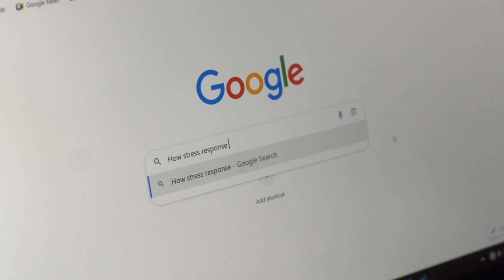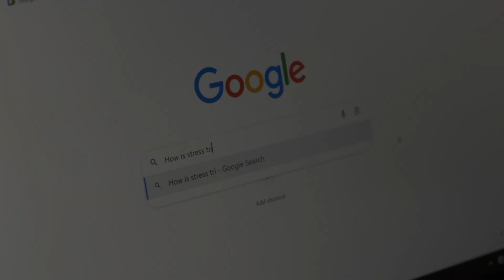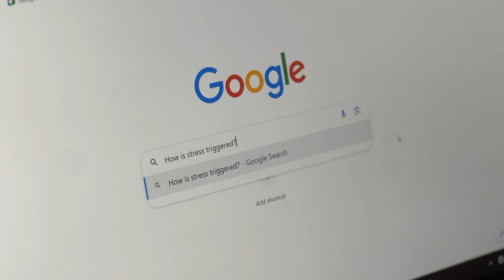Your Stress is Silently Killing You | Scientific Explanation | Zia Zulfiqar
The everyday stresses of life have taken a huge toll on our generation. That has led to a lot of sickness and illnesses. Watch me unpack how stress works and how it can dangerously cause you diseases and mental health problems.